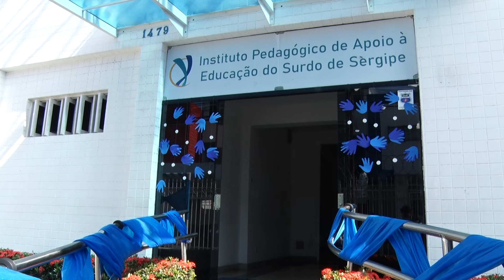Dia Estadual do Deficiente Auditivo promove importância da acessibilidade e da inclusão